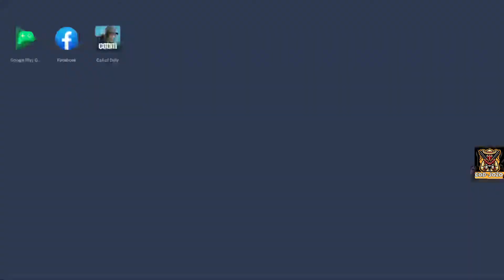🔴 Call of Duty: Mobile Season III 2024 /////Live Gameplay//COD-JOZO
Hey folks! Watch us play Call of Duty : Mobile BR Live Gameplay !

WATCH US PLAYING CALL OF DUTY MOBILE LIVE STREAM

JOIN ME

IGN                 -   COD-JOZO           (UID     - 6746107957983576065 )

[ PLAYING WITH SQUAD & SUBS ONLY ]

PLEASE CHECKOUT ALL OTHER CODM GAMEPLAY VIDEOS ON MY CHANNEL
AND SHARE YOUR FEEDBACK

PC Specification
Monitor- Acer Nitro VG240YS 144 Hz

_________NOTICE_____________
NO MORE FAKE INFORMATION